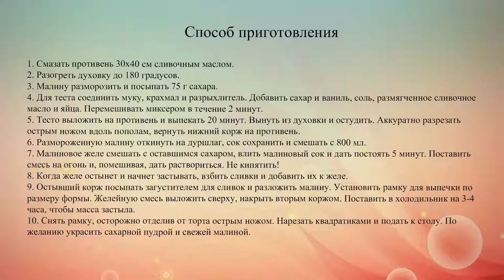Торт с малиной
Рецепт праздничного торта с желейно-сливочной начинкой и ягодами.